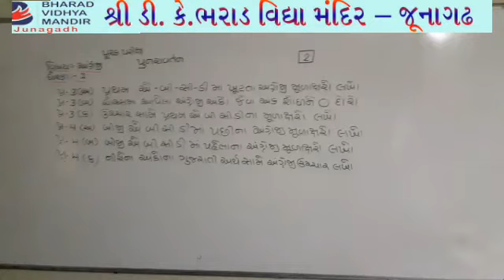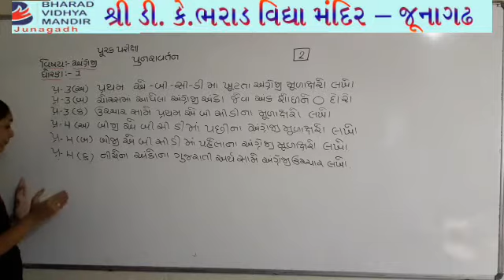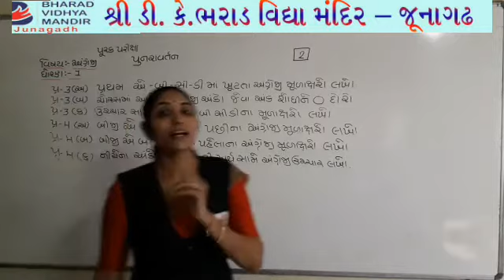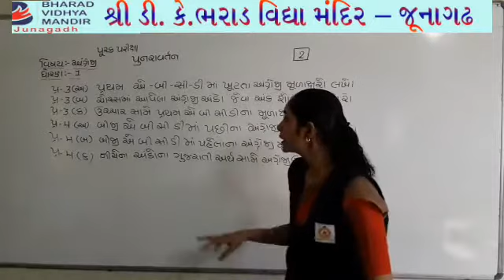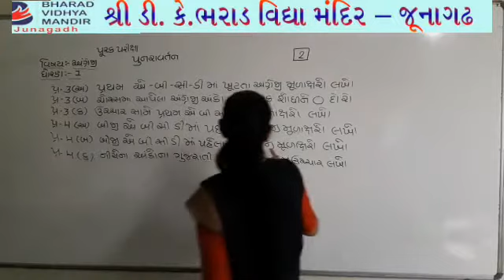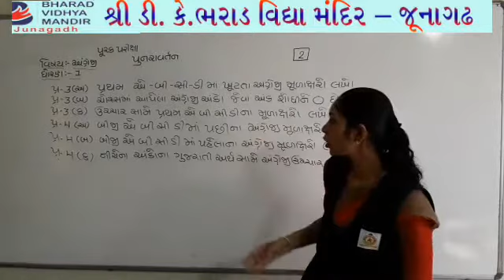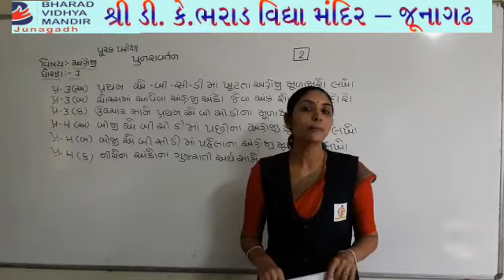ધોરણ 1 અંગ્રેજી : રીવિઝન 2 : ભરાડ વિદ્યામંદિર-જૂનાગઢ